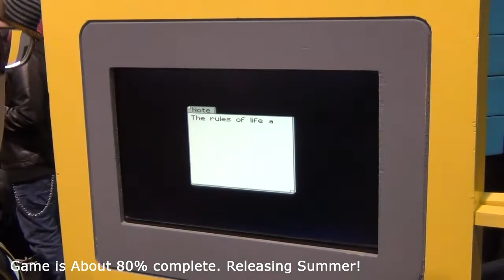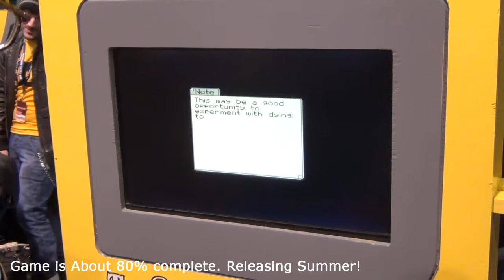[ PAX East 13 ] Two Brothers Quickview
A classic RPG with a green scale GameBoy aesthetic. The game is in development and is slated for a Summer 2013. Interview with Brian Allanson, and Andrew Allanson from AckkStudios